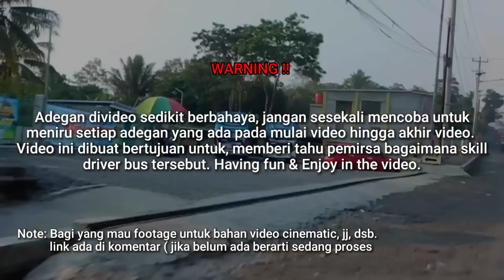KEJAR TAYANG OTW GARASI !! [ MAHENDRA TRANS RILIS LANGSUNG SPEED TEST ] SKILL DRIVER TIDAK DIRAGUKAN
Halo semuanya, kali ini aku mau berbagi sedikit video saat unit Mahendra Trans rilis dan menuju Pekalongan melewati jalur Secang hingga Bawen. Disini aku sangat kagum dengan skill yang dimiliki oleh driver MTI saat melewati jalur ini, dimana perhitungan, ketepatan, dan kecepatan yang dilakukan driver saat mengambil jalur bener bener mantep banget. Daripada penasaran langsung aja deh simak videonya. Enjoy in my video

Folback, pp, endorse langsung DM di instagram 👌
"SARAN, KRITIK, MASUKAN, SANGAT SAYA TUNGGU DARI KALIAN. GUNAKAN KATA YANG BAIK DALAM BERKOMENTAR. TERIMAKASIH"